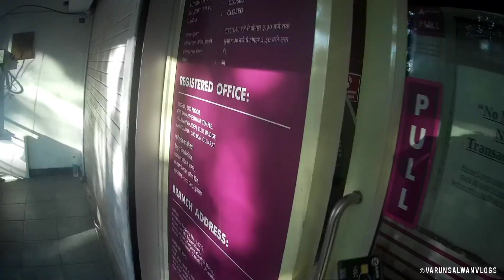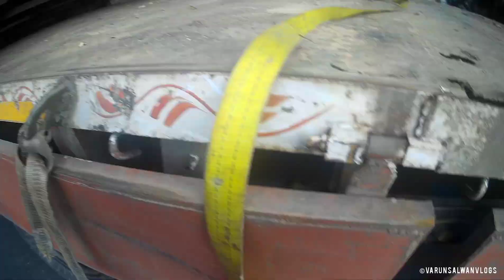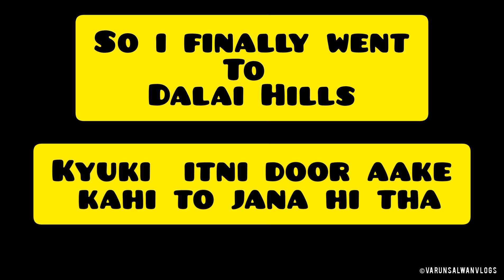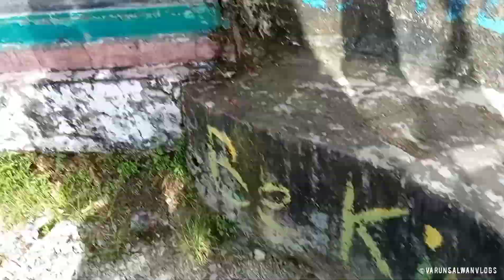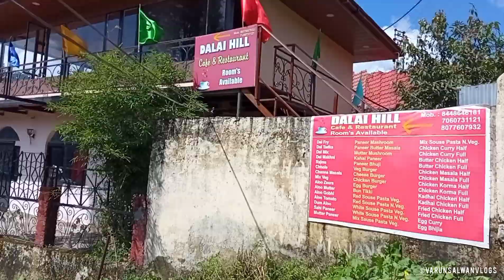Left for Dhanaulti but in vain then went to Dalai Hills Mussoorie mussoorie dalaihills #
Watch the Vlog & Enjoy

The Dalai Hills in Mussoorie is about a 400 meter walk from the Tibetan temple, Shedup Choephelling Temple in the Happy Valley, Mussoorie. Dalai Hills is one amongst the very magnificent and extremely beautiful places located in Mussoorie. It is decorated with the Buddhist Prayer Flags all over and has a statue of Lord Buddha constructed by 20th regional Tibetan youth Congress, Mussoorie to prevent disease, war, conflict and natural disaster that occurred on 13 June 2014.

Background music Credits (Used from Inshot Paid version)